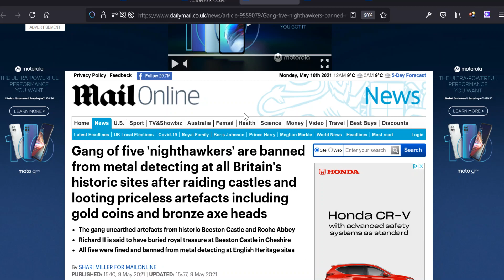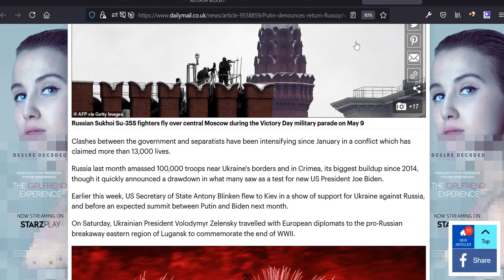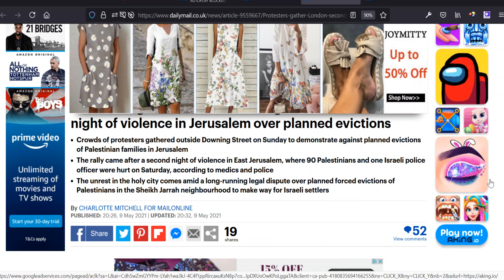British Vandals Need Patriotism